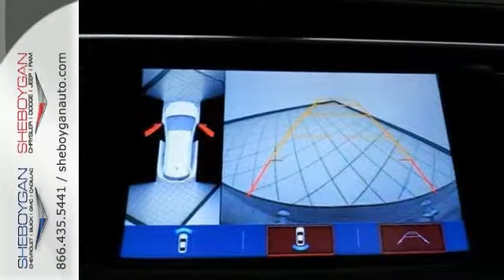New 2018 Buick Enclave Oshkosh WI Sheboygan, WI Z7035 - SOLD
Year: 2018
Make: Buick
Model: Enclave
Trim: Essence
Engine: 6 Cyl. 3.6L
Transmission: Automatic
Color: Black Cherry Metallic
Interior: Shale
Stock #: Z7035
VIN: 5GAEVAKW5JJ180054
Stunning! It just doesn't get any better!! This Enclave is simply terrific in every aspect. One of the finest cars around, you won't believe what you get for the money... Standard features include: Leather seats, Bluetooth, Remote power door locks, Power windows with 4 one-touch, Heated drivers seat, Automatic Transmission, 4-wheel ABS brakes, Rear air conditioning - With separate controls, Air conditioning with dual zone climate control, Cruise control, Audio controls on steering wheel, Universal remote transmitter, Traction control - ABS and driveline, 3.6 liter V6 DOHC engine, 310 hp horsepower, Head airbags - Curtain 1st, 2nd and 3rd row, Passenger Airbag, 8-way power adjustable drivers seat, Heated passenger seat, Multi-function remote - Trunk/hatch/door/tailgate, remote engine start, Power heated mirrors, Tilt and telescopic steering wheel, Fuel economy EPA highway (mpg): 25 and EPA city (mpg): 17, 4 Doors, All-wheel drive, Heated steering wheel, Tachometer, External temperature display, Compass, Trip computer, Satellite communications - OnStar Security, Clock - In-radio display, Interior air filtration, Overhead console - Mini with storage, Power Activated Trunk/Hatch - Power liftgate, Rear spoiler - Lip, Remote engine start, Stability control - Stability control with anti-roll... Are you looking for a Dealership you can trust and actually enjoy your car buying experience look no further. Our Mission Statement is to treat our customer s with enthusiasm in providing automotive products and services that exceed your expectations. Now many dealers may say things like this, however, at Sheboygan Chevrolet Chrysler, we walk it, with pride! Our Sales personnel are non-commissioned, which means we pay their wages, not you! Having trouble finding that perfect vehicle please allow Sharon, Alia, and Crissy in our Internet Department help find it for you!

Address:
3400 South Business Drive